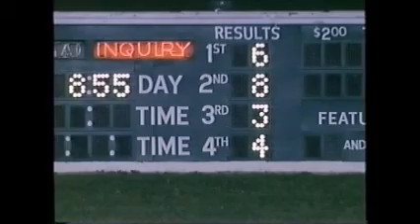Scioto Downs 8-26-04